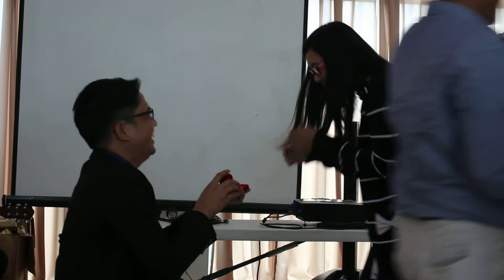Jouie Laurente Proposal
Heru Human Resource Specialist Company Christmas Party 2017 @ Shercon, Batangas.